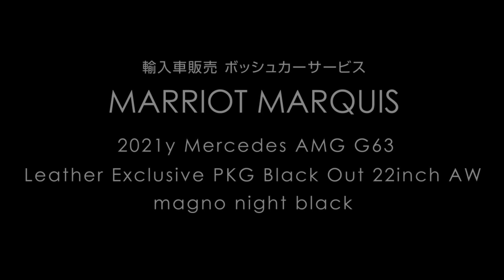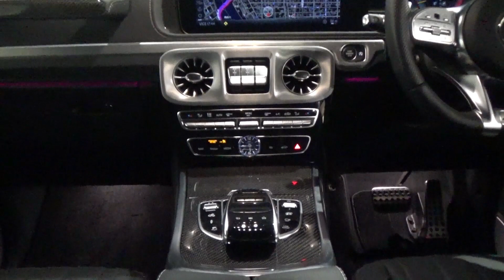2021y Mercedes AMG G63 マグノナイトブラック/オリジナル鍛造22インチマットブラックホイール/AMGレザーエクスクルーシブ/ゲレンデ メルセデスベンツ Gクラス 右ハンドル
Marriot Marquis tokyo

お車についての相談や、価格、納期については、